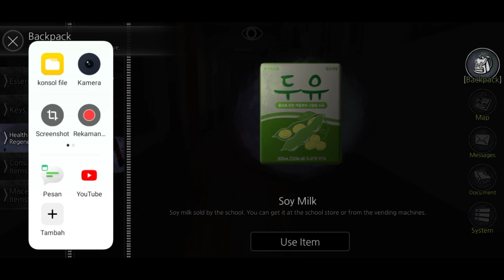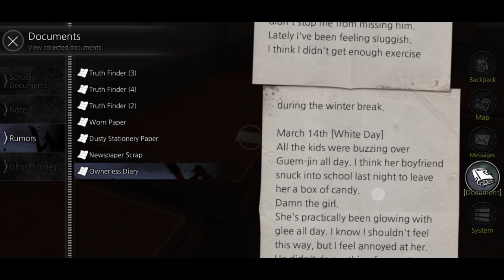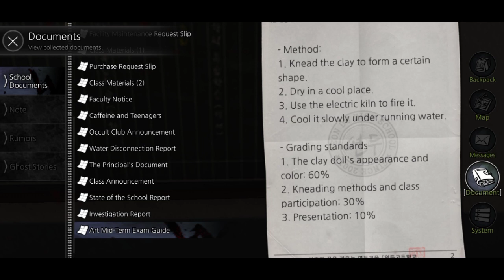Lawan Boss Baby - White Day - Indonesia Part 11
Terima Kasih Sudah Mampir Dan Menonton Video RamaDroids. Kasih Like Dan Share Jika Kalian Suka.

./..o. o..\

Kalian Bisa Tulis Saran Dan Kritik Kalian Apa Aja Untuk Saya Di Colom Comment Di Bawah Sana. Saya Akan Mengusahakan Membalasnya.